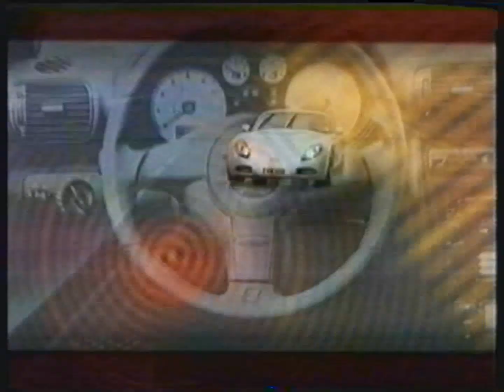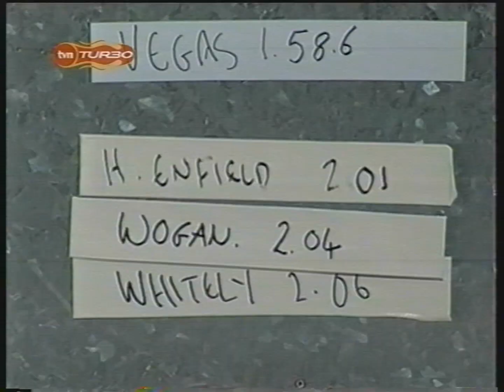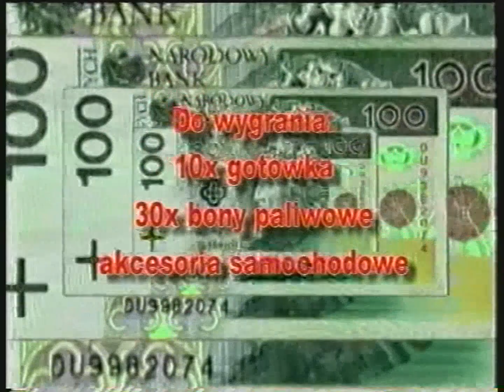TVN Turbo - Identy, zapowiedzi, reklama i życzenia świąteczne z grudnia 2004 (2)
Partia kaset: Warszawa 2 (grudzień 2023)